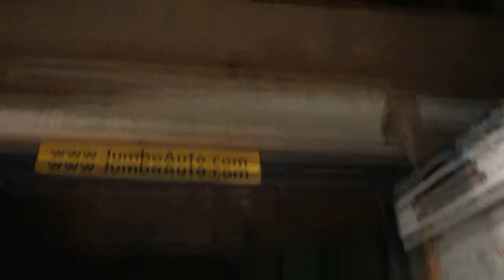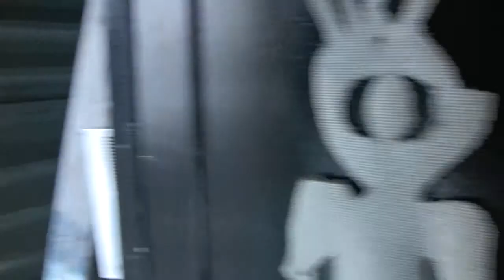4-D TV episode 3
4-D TV episode 3: Jah Steve goes on a cleaning binge at the band rehearsal warehouse. We would like to now if is really watching these behind the scene band episodes.